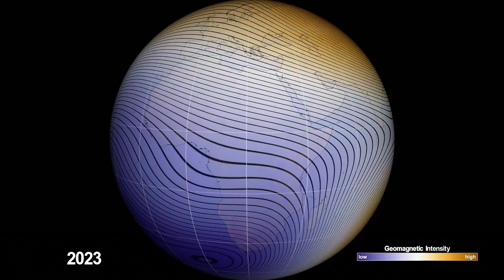IT COULD DESTROY EVERYTHING LIFE ON THE PLANET: Will the magnetic poles on earth change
The change in the magnetic field strength, as well as the magnetic anomaly over the Atlantic Ocean, has led scientists to speculate that the magnetic poles will soon be reversed. A new study suggests an answer: should this be stressed soon.

The Earth's magnetic space protects all life on the planet from the dangerous effects of space. This is especially true of cosmic radiation and charged solar particles. But our magnetic field is not stable and on average every 200 thousand years the north and south magnetic poles change places.

We are glad to welcome you to our new channel. Here you will find: videos about Elon Musk, SpaceX, Tesla, Technology, Science and more.